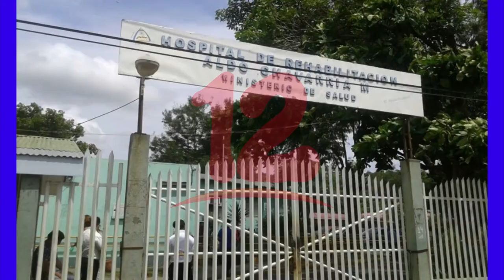Diputados aprueban crédito para reconstrucción de Hospital Aldo Chavarría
Diputados aprueban crédito de 21 millones de córdobas con el
banco de Exportación e importación de la india para la reconstrucción del
hospital Aldo Chavarría.